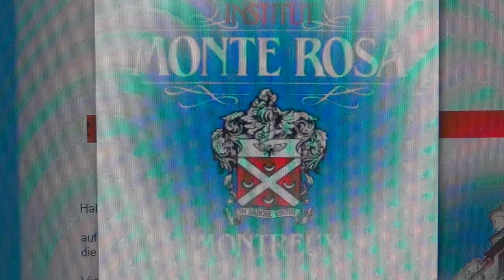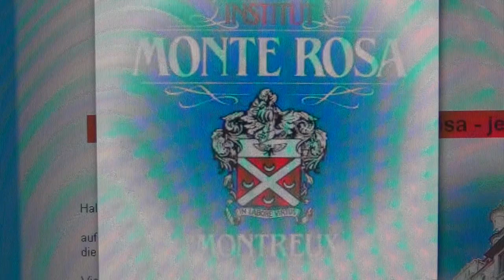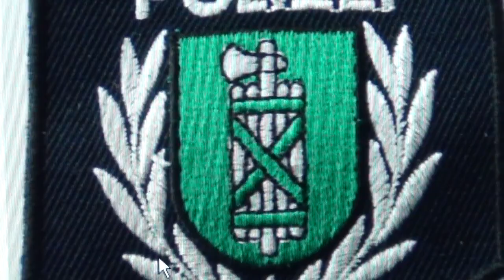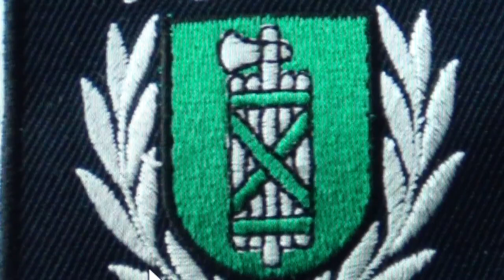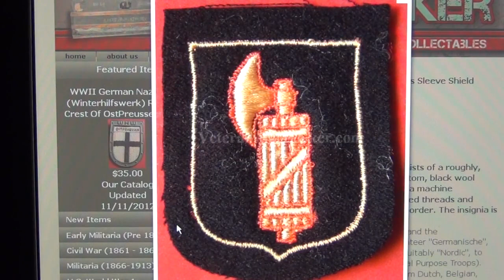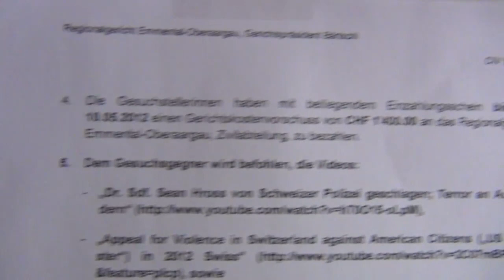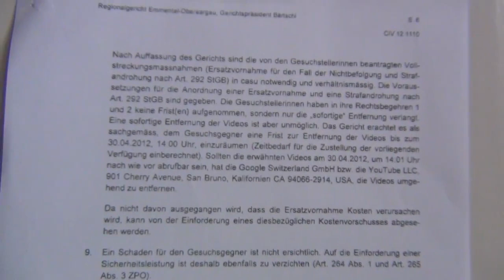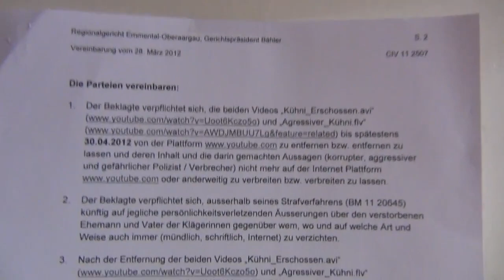Chateau Amerois, Sautou, Dutroux, Fourniret, Satanism, Black Mess, Nobility & Saxe Coburg Gotha